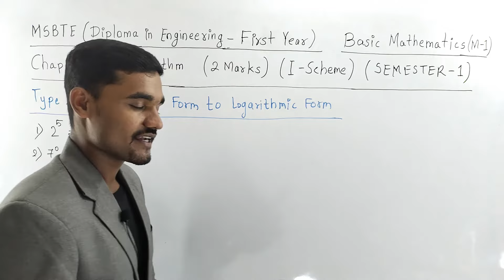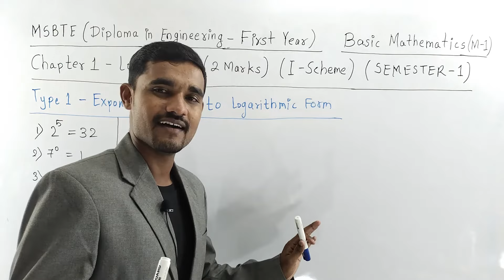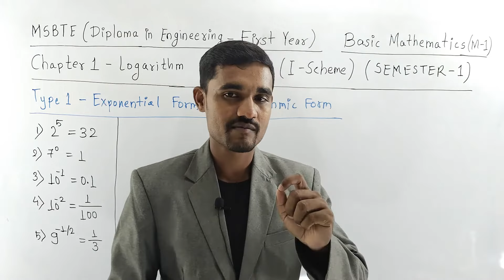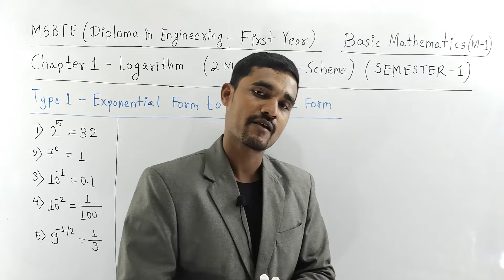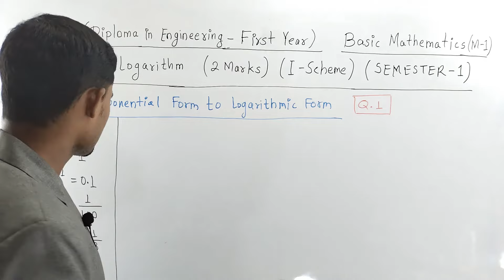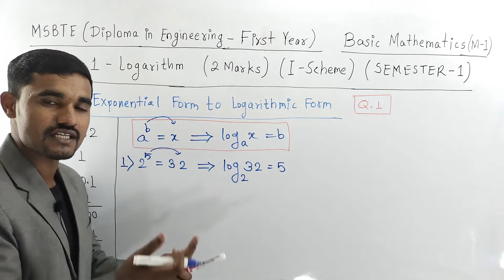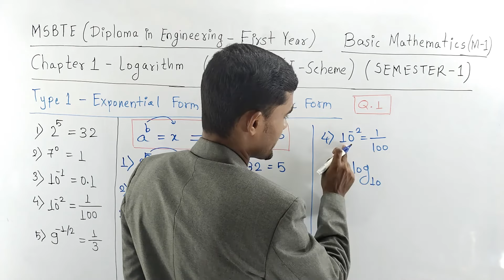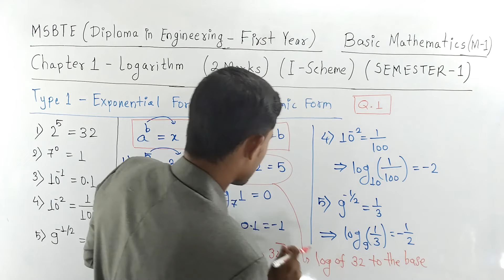Logarithm - 01 | Basic Mathematics | FY Diploma | MSBTE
Chapter - Logarithm
Unit - Algebra
Subject - Basic Mathematics (M-1)
Scheme - K Scheme